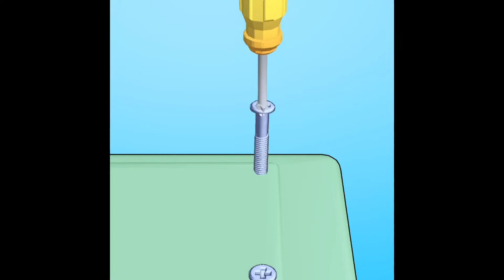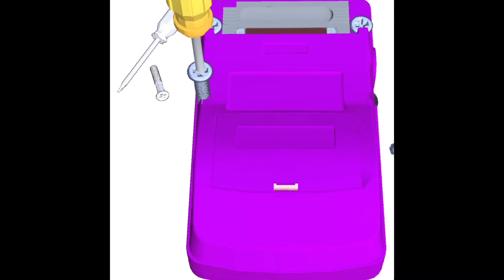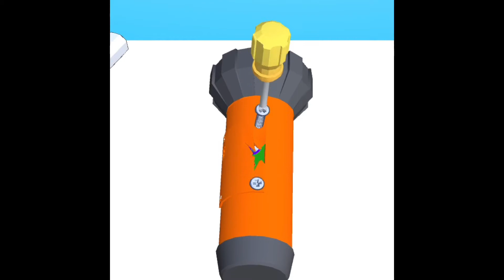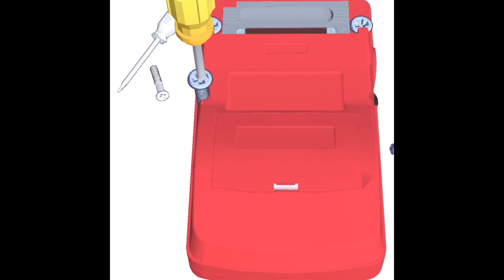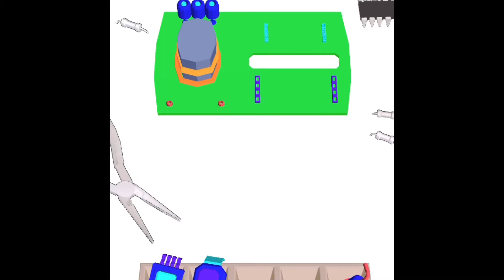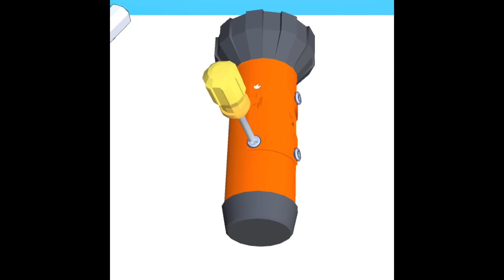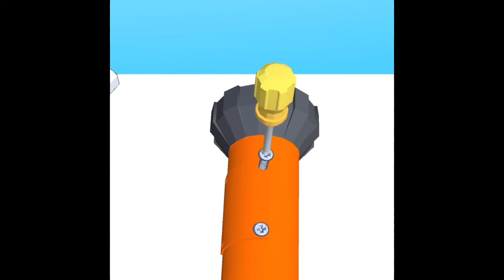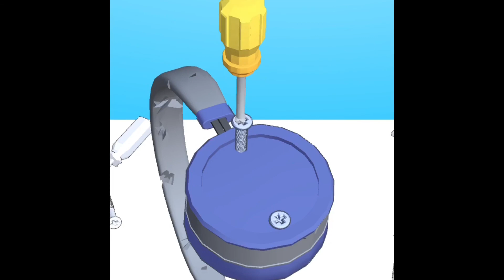Fix The Item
Fixing a bunch of random electronics in a mobile game.